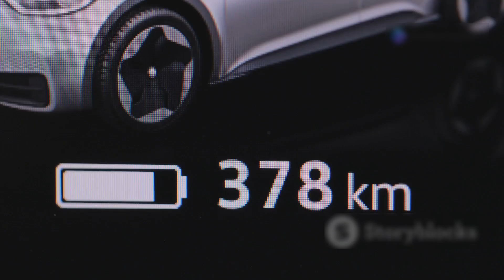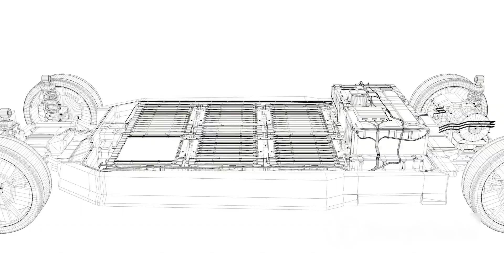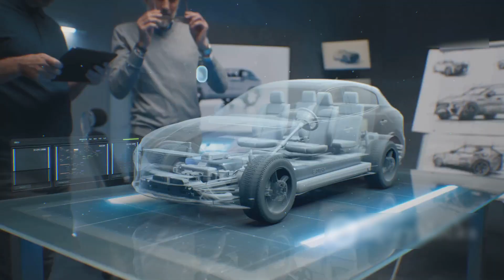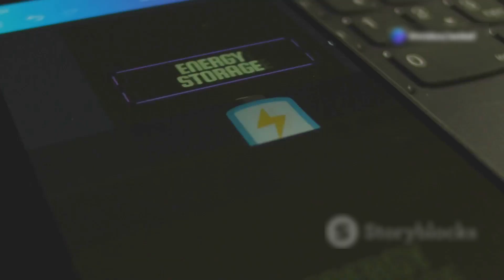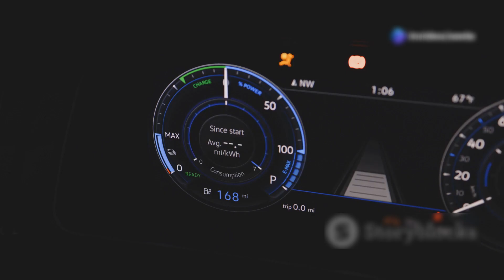BYD's NEW Solid State Battery Will DESTROY The Entire EV Industry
Welcome to an exciting journey into the future of automotive technology . Today we're diving deep into the future of electric vehicles EV , a topic that's electrifying the automotive world. In this video, it's all about the battery .

Specifically, we're focusing on the groundbreaking solid-state batteries. Solid-state batteries are lighter, more powerful, and significantly safer than the lithium ion batteries we use today. Imagine this: charging your electric vehicle in the same amount of time it takes to fill up your gas tank. That's the promise of solid-state technology. It's not just a dream; it's becoming a reality.

Solid electrolytes are less flammable than liquid ones, meaning a significantly lower risk of fires in your electric vehicle. That translates to longer ranges for your electric car, allowing you to travel further on a single charge. So, I understand you are excited. Please buckle up, because the battery revolution is on the horizon, and it's set to transform the automotive landscape as we know it.

About Engine Explorers
🎥 Videos about Hydrogen, Automotive and Technology
🎨 Written, voiced and produced by Engine Explorers